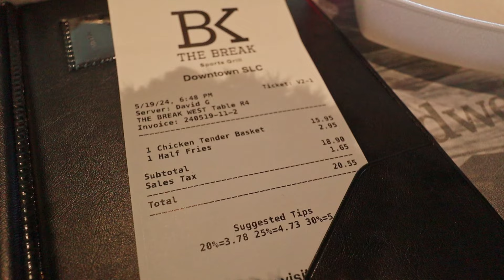How to Travel on a Budget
Episode number 76. Welcome back to another vlog. this is the first of many vlogs i will be pumping out during my unemployment period. Me and some friends went to explore the state of utah together because we both were not working. I tried good food and saw great views of utah. We tried to save as much money as possible and documented our savings and spendings in this video. To save on money, I decided to sleep in my car for the night.